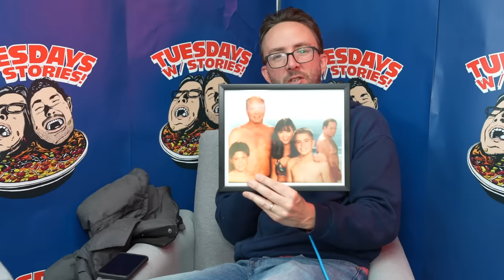Tuesdays With Stories w/ Mark Normand & Joe List - #447 Poof Swoop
Heyo Tuesgays, it's another hot ep as we're wondering why there aren't missing kids on milk cartons anymore before hearing about Mark's time at Sebastian Maniscalco's show & the Kentucky country fair before Joe has a wild time in Tampa Bay. Check it out!
Sponsored by: Native (Support the show and get 20% off your first order by visiting Lucy (Support the show and get 20% Off with the code TUESDAYS & Fanimal (Support the show and get $20 off your first purchase with the code TUESDAYS